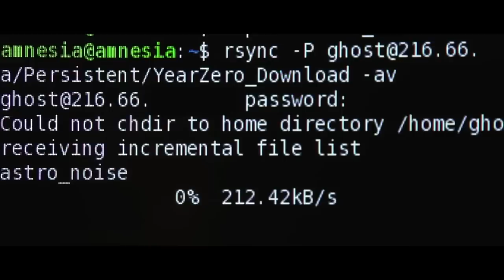Citizenfour Official Trailer #1 (2014) - Edward Snowden Documentary HD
CITIZENFOUR is the never before seen, utterly riveting first-person look at how director Laura Poitras and journalist Glenn Greenwald first met with whistleblower Edward Snowden in Hong Kong where he gave them documents showing widespread abuses of power by the National Security Administration.  It is an unprecedented fly-on-the-wall account of one of the most groundbreaking moments in recent history.

In January 2013, Poitras (recipient of the 2012 MacArthur Genius Fellowship and co-recipient of the 2014 Pulitzer Prize for Public Service) was several years into making a film about surveillance in the post-9/11 era when she started receiving encrypted e-mails from someone identifying himself as "citizen four," who was ready to blow the whistle on the massive covert surveillance programs run by the NSA and other intelligence agencies.  In June 2013, she and Greenwald flew to Hong Kong for the first of many meetings with the man who turned out to be Snowden. She brought her camera with her. The film that resulted from this series of tense encounters is absolutely sui generis in the history of cinema: a 100% real-life thriller unfolding minute by minute before our eyes.

Executive Produced by Steven Soderbergh.